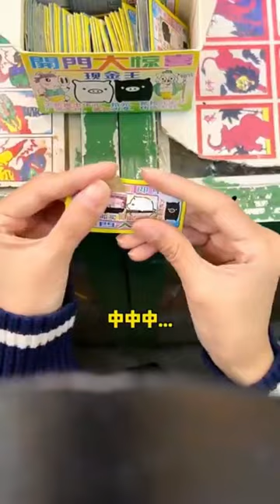還記得童年的小賣部嗎？ 你們說，哪個騙子是誰呢#懷舊零食